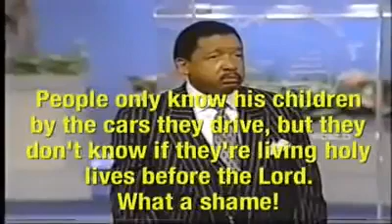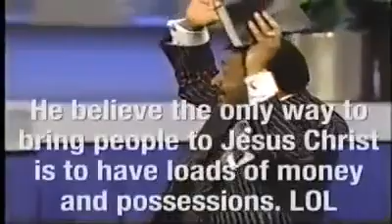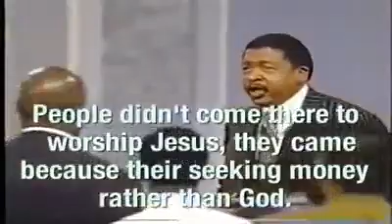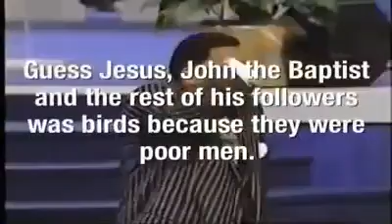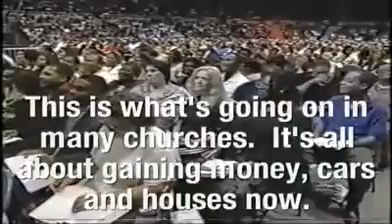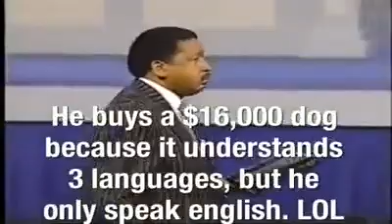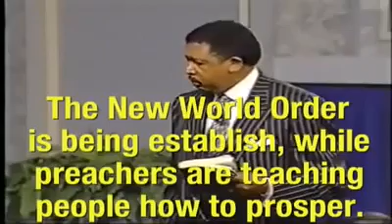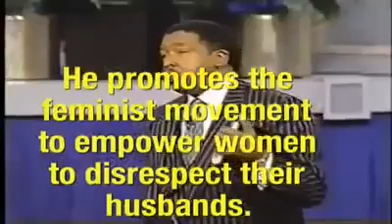PROSPERITY BOASTING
It's a shame that some "ministers" will use money as a hook to grab the gullible.
I just pray that this type of error is seen for what it really is.